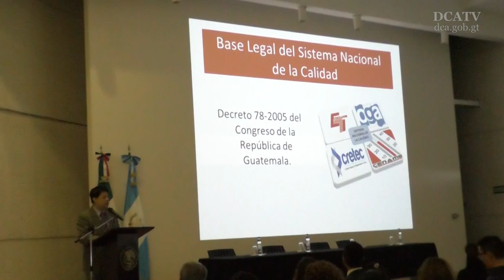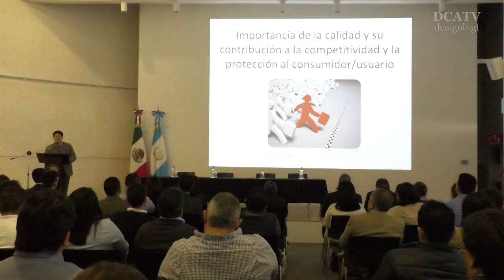México es atraído para ampliar comercio con Guatemala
Con el fin de continuar con el fortalecimiento del comercio entre Guatemala y México, hoy se llevó a cabo el Seminario de Normas Técnicas y Etiquetado, donde se conocieron los avances del intercambio comercial en el marco del Tratado de Libre Comercio (TLC) entre ambos países.
Norberto Armador Islas, representante de ProMéxico, recomendó a los empresarios guatemaltecos “una buena investigación previa para exportar e importar sus productos, apoyándose en la tecnología para el crecimiento de su ingresos”.
A nivel latinoamericano Guatemala es el sexto socio comercial de México, mientras considerando solo el Istmo es el primero.
Armador Islas agregó que empresarios de México están interesados en ampliar su mercado en países de Centroamérica, que es donde están no menos de 50 millones de consumidores activos.